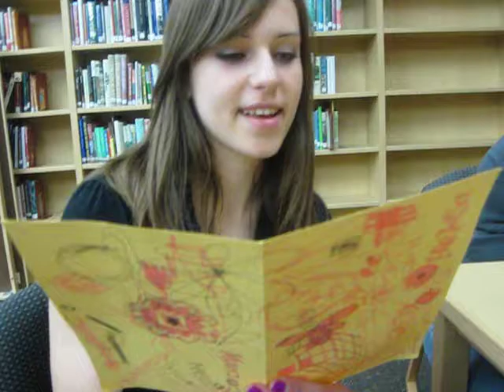Manzovikova at the library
spekaing portuguese with a cheat sheet. tsc tsc, shame shame.